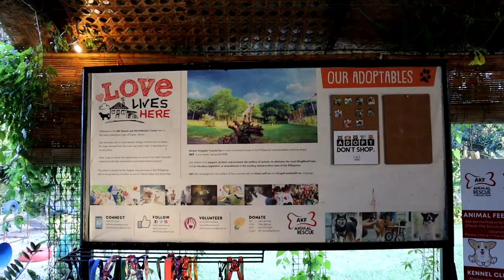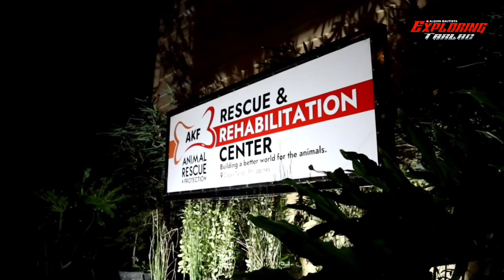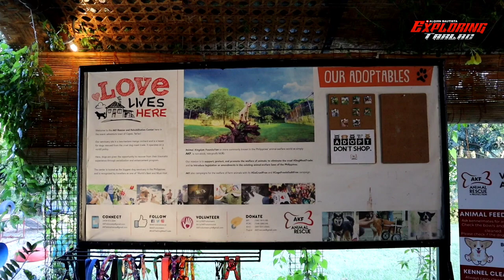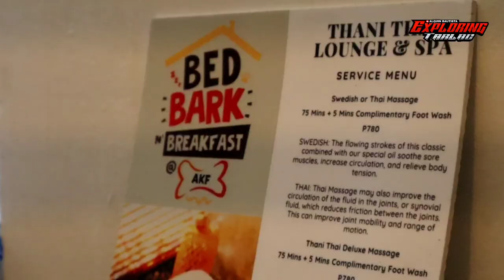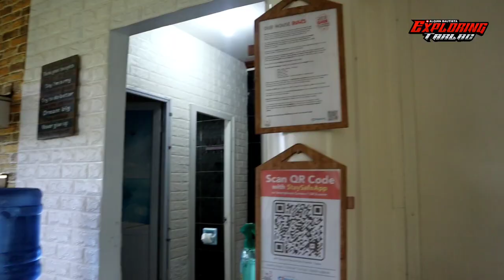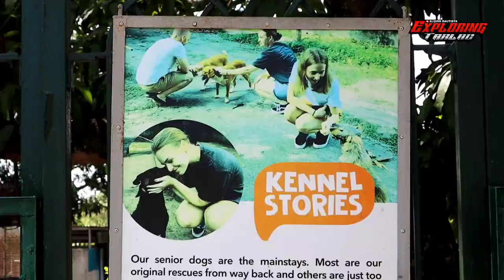Bed, Bark N Breakfast at Animal Kingdom Foundation | Exploring Tarlac